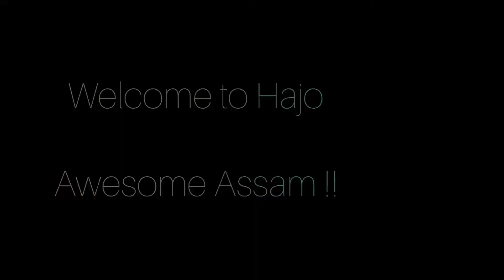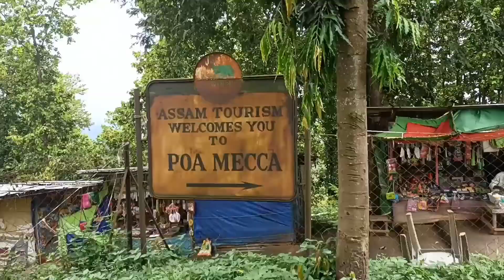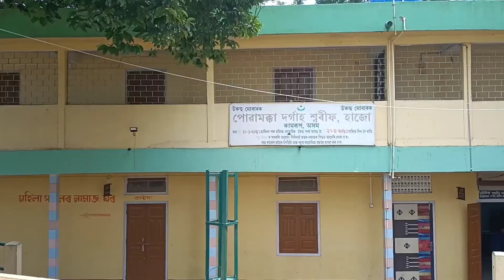Independence Day Vlog| Poa Mecca Dargah, Madhav & Kedar Temple Visit| Hajo Road Trip| Part 1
Celebrating the essence of India by visiting Poa Mecca Dargah, Madhav Temple and Kedar Temple on the 75th Independence Day. Exploring the beauty of Assam- Hajo Road Trip.